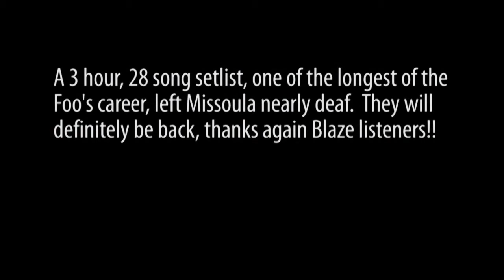MB! Biggest Foo Fighters Fans: Angel Of 96.3 The Blaze - A Backstage Session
MyReceipt KRNpodcast Biggest Foo Fighters Fans: Angel Of 96.3 The Blaze - A Backstage Session.

This is a backstage session with Foo Fighters and Angel of 96.3 The Blaze. She is one of the biggest Foo Fighters fan on the planet. The things she has done for the Foo and the love that she has, are portrayed in this backstage session. It happens when "Foozoola" sets the Foo Fighters to play at Adams Center along with Motorhead.

So, if one of you is the biggest Foo Fighters fan or knowing who out there that you think is the biggest Foo Fighters fan, I really want to make a contact so I can reach you more personally and make another content about the biggest Foo Fighters fans.